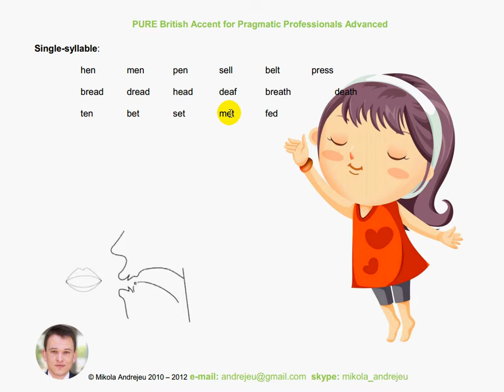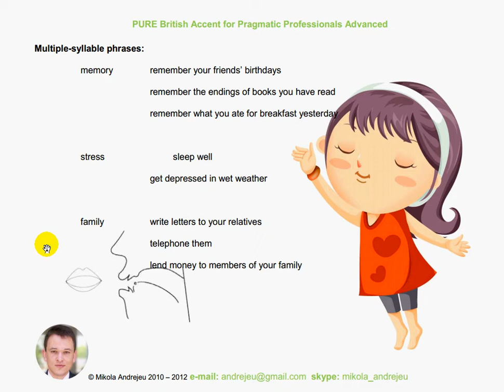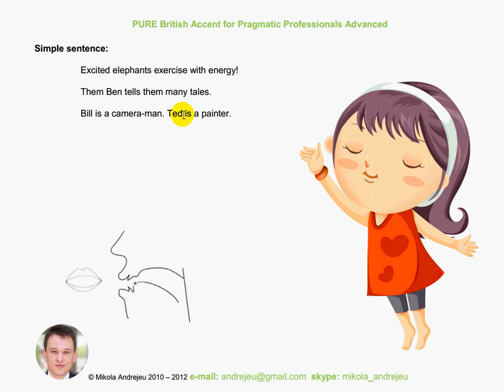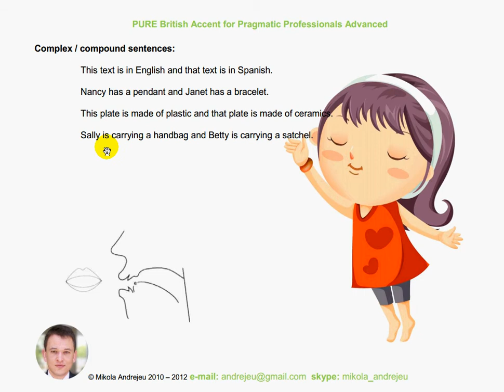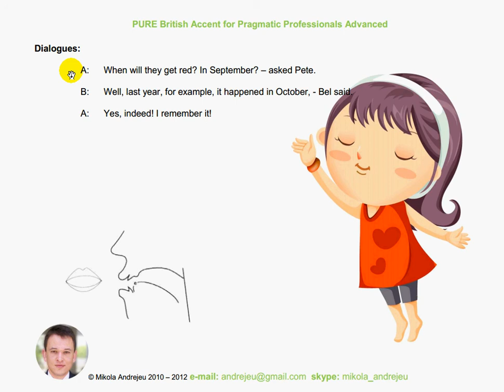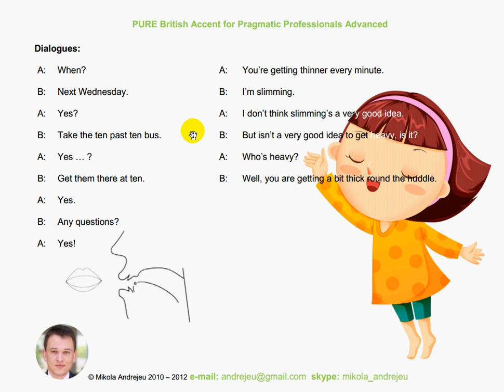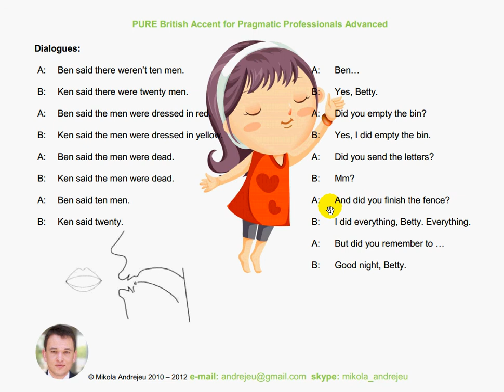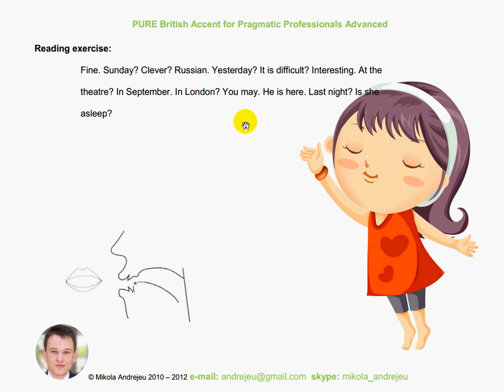Man vs men, woman vs women | British English pronunciation exercises, short vowel E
British English pronunciation exercises on short vowels of English language, British style. Accent reduction classes recorded as online videos for better study online.